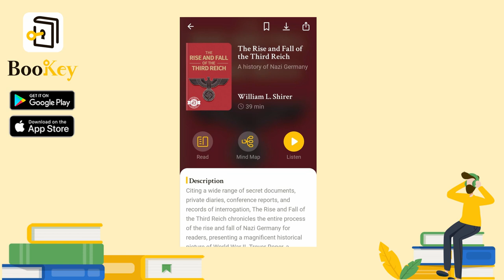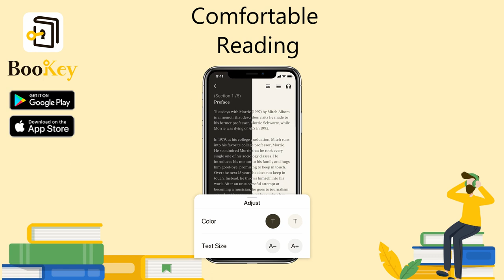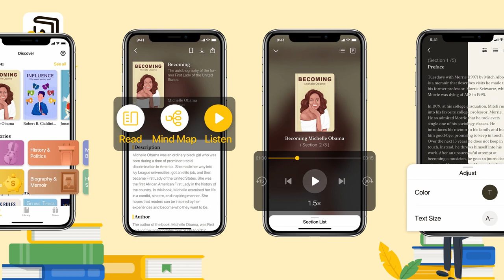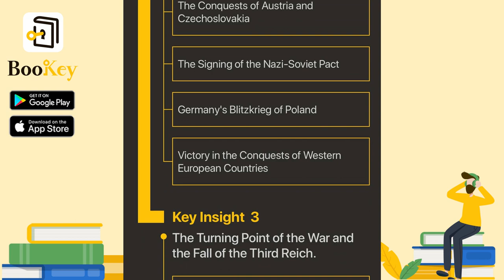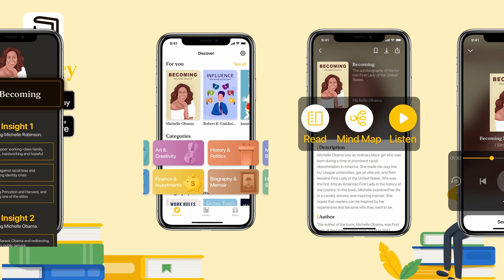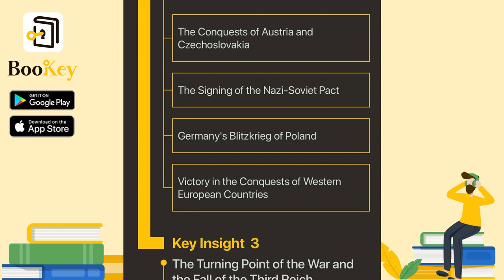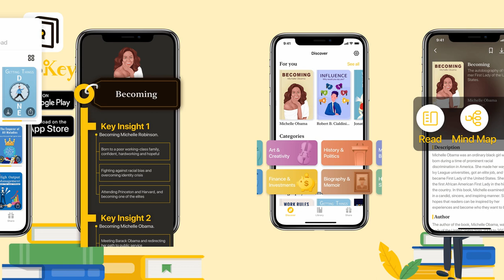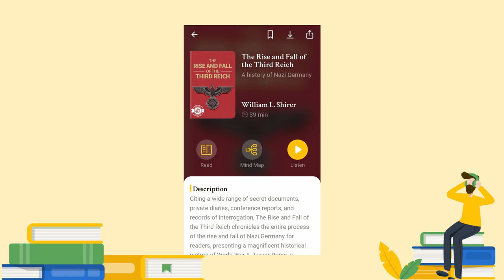🔥🔥The Rise and Fall of the Third Reich by William Shirer (Summary) -- Facts about the Third Reich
Everyone views World War II as the biggest war in human history. The conflict erupted in 1939 and ended in 1945. More than 60 countries and regions participated in the war, affecting more than 2 billion people. According to incomplete statistics, both sides in the war deployed more than 100 million troops in total. The war caused more than 90 million casualties. The direct cost of the war was 1.35 trillion US dollars, and the economic losses exceeded 4 trillion US dollars.

As the main initiator of World War II, the Third Reich only existed for twelve years and four months. Still, it created an appalling disaster for humanity. William Shirer's The Rise and Fall of the Third Reich is an important book that highlights this frightening chapter in history. By citing a wide range of secret documents, private diaries, conference reports, and records of interrogation, the book chronicles the entire process of the rise and fall of the Third Reich for readers, presenting a magnificent historical picture of World War II. This book is widely recognized as the most authoritative work on Nazi Germany due to its large amount of information based on authentic files.

With the fall of the Third Reich in the spring of 1945, most of the confidential files of the German government were seized by the US First Army. These files also included a total of 485 tons of classified records from Nazi Germany's Foreign Office, the Army, and the secret police. All the documents lay sealed in a US Army warehouse in Alexandria, Virginia. After the end of World War II, with the initiative of the American Historical Association and funding from private foundations, these Nazi documents were opened. As one of the few historians granted access, William Shirer had the honor of reading many of Nazi Germany’s confidential files. Through reading and organizing the archives, William Shirer completed the historical masterpiece The Rise and Fall of the Third Reich after years of laborious writing. The New York Times praised him as an extraordinary historian who "could integrate living witnesses with historical facts."